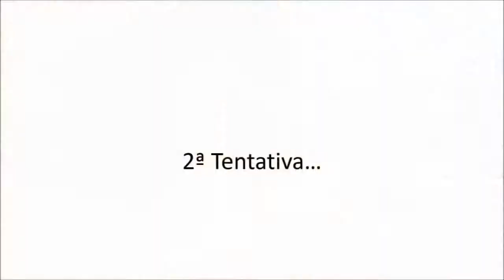Playing with an unicycle